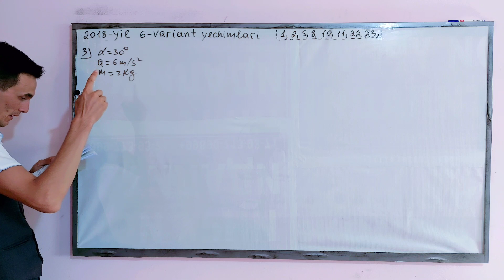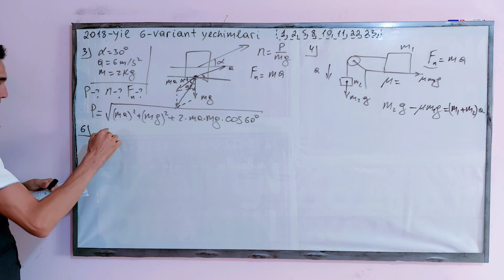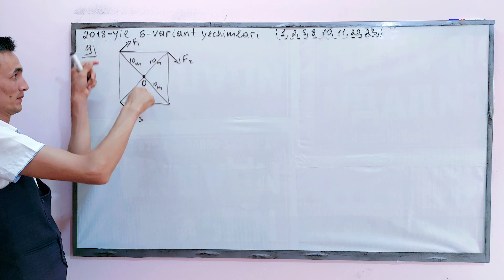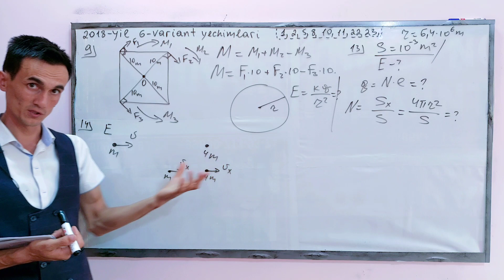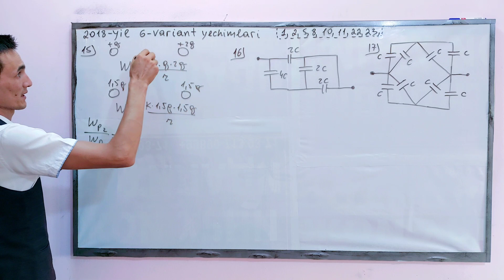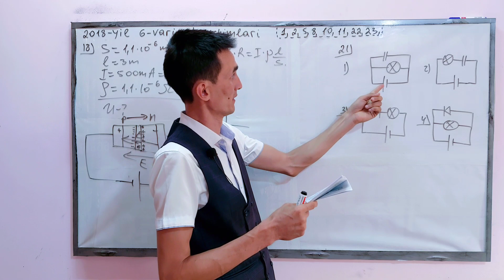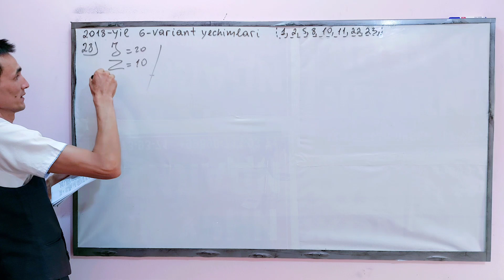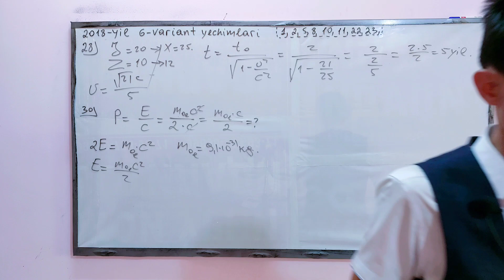2018–yil 6–variant yechimlari